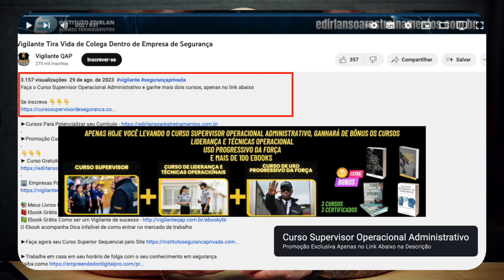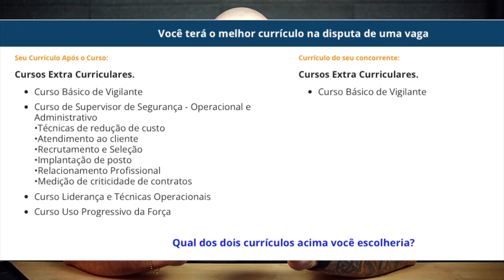O FIM da Segurança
►🏢 Empresas Parceiras Canal Vigilante QAP